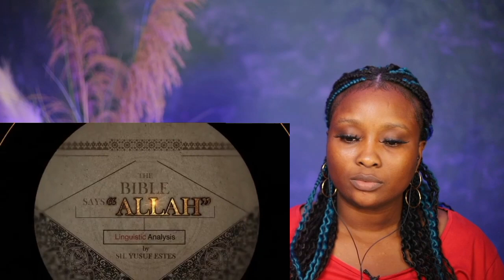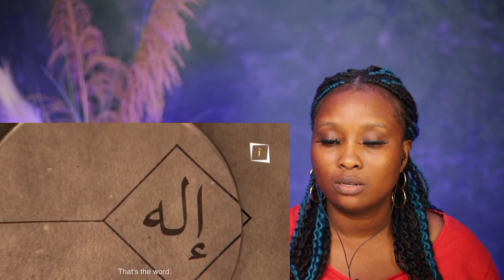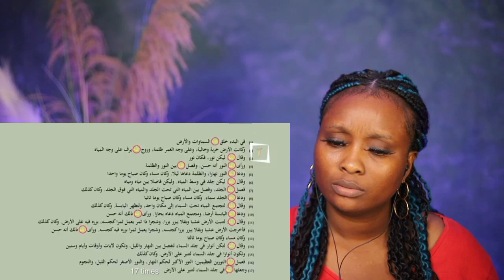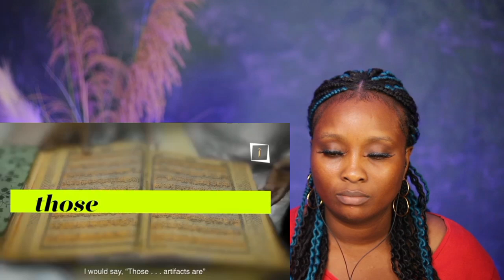CHRISTIAN REACTS to Allah Is Mentioned in the Bible